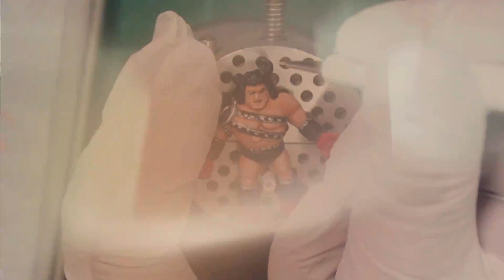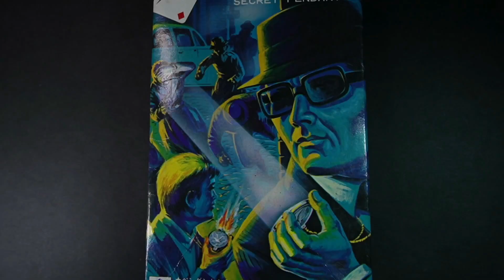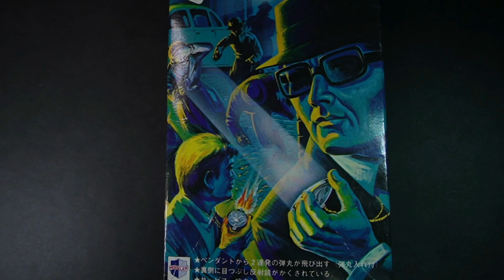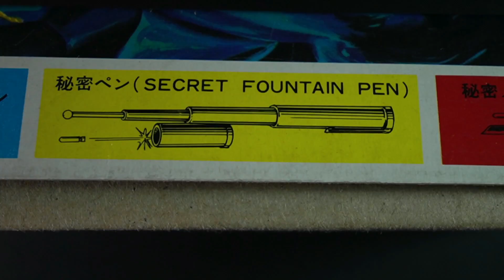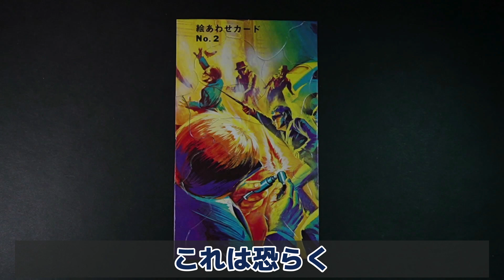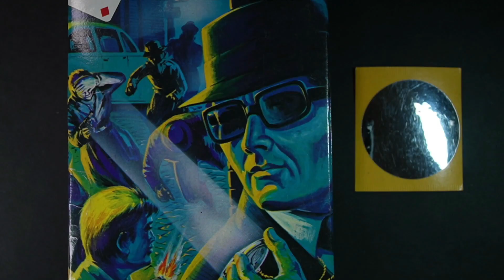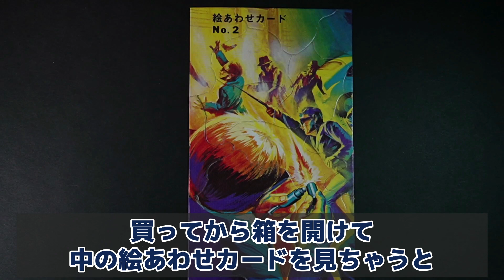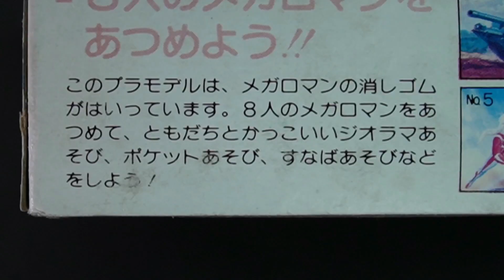まさかの結末！スパイアクションシリーズ「秘密ペンダント」の巻【珍プラモ12】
このチャンネルは昭和末期～平成初期を中心とした懐かしい遊びをどんどん紹介していくよっ！
※この動画は18歳以上の方が対象となっております。

00:00 オープニング
0:40 パッケージ紹介
5:40 キット紹介
9:14 組立＆試し撃ち